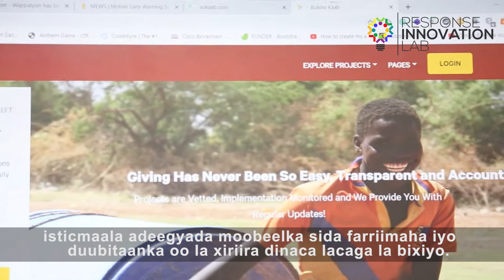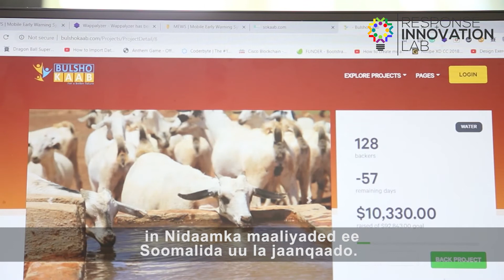SOKAAB and BULSHO KAAB, MUSTAFA OTHMAN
SOKAAB is a Somali based crowdfunding platform for organisations and individuals that aim to support communities and youth initiatives across the Somali regions. Through crowdfunding initiatives, the community will be able to channel their collective efforts to realize common projects that matter to Somalis. For too long, decisions on what gets to be funded has been taken by everyone except the communities most affected by this decision, so SOKAAB wants to change that and involve the community. They ensure that only viable projects are endorsed on their platform through an appraisal panel who is accountable and transparent. Which will help with meeting their targets by providing support and training to each community that wants to use the platform. Based on the success of SOKAAB, the SomReP consortium (to which DRC is a member and Shaqadoon supports) sought to expand on the crowdfunding platform to tap into diaspora funding, and so the BULSHO KAAB was launched.